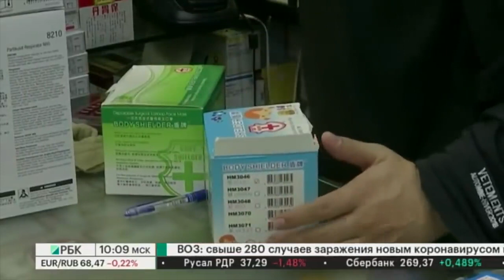Китайский вирус Последние новости о новом вирусе из Китая